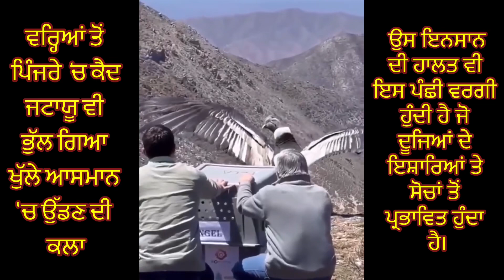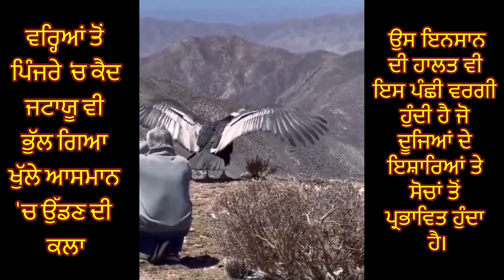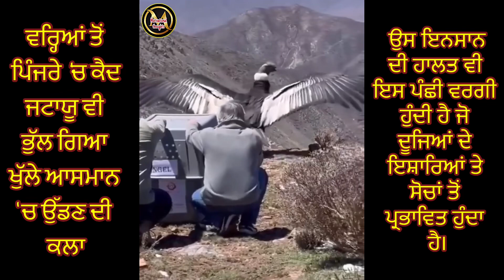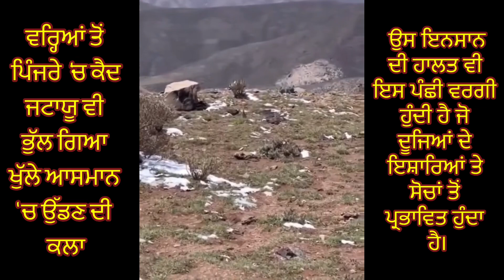ਕਿਤੇ ਤੁਹਾਡੀ ਹਾਲਤ ਇਸ ਪੰਛੀ ਵਰਗੀ ਤਾਂ ਨਹੀਂ ? What is the art of living life?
ਵਰ੍ਹਿਆਂ ਤੋਂ ਪਿੰਜਰੇ ਵਿੱਚ ਬੰਦ ਜਟਾਯੂ ਨੂੰ ਜਦੋਂ ਖੁੱਲ੍ਹੇ ਅਸਮਾਨ ਵਿੱਚ ਛੱਡਿਆ ਗਿਆ ਤਾਂ ਉਹ ਆਪਣੀ ਤਾਕਤ ਭੁੱਲ ਗਿਆ। ਉਹ ਭੁੱਲ ਗਿਆ ਕਿ ਉਹ ਅਸਮਾਨ ਦਾ ਰਾਜਾ ਹੈ, ਉਹ ਉੱਡਣਾ ਭੁੱਲ ਗਿਆ। ਇਸ ਵੀਡੀਓ ਵਿੱਚ ਇੱਕ ਬਹੁਤ ਹੀ ਖੂਬਸੂਰਤ ਸੁਨੇਹਾ ਛੁਪਿਆ ਹੋਇਆ ਹੈ।ਹਰ ਇਨਸਾਨ ਨੂੰ ਆਪਣੀ ਤਾਕਤ ਦਾ ਪਤਾ ਹੋਣਾ ਚਾਹੀਦਾ ਹੈ ਕਿ ਉਹ ਕੀ ਕਰ ਸਕਦਾ ਹੈ। ਉਸਦੀ ਤਾਕਤ ਕੀ ਹੈ, ਇਹੀ ਹਾਲਤ ਉਸ ਇਨਸਾਨ ਦੀ ਹੁੰਦੀ ਹੈ ਜੋ ਹਮੇਸ਼ਾ ਦੂਜਿਆਂ ਦੇ ਇਸ਼ਾਰਿਆਂ ਅਤੇ ਸੋਚਾਂ ਤੋਂ ਪ੍ਰਭਾਵਿਤ ਹੁੰਦਾ ਹੈ। ਉਹ ਉੱਡਣਾ ਚਾਹੁੰਦਾ ਹੈ ਪਰ ਉੱਡ ਨਹੀਂ ਸਕਦਾ ਕਿਉਂਕਿ ਉਸਦਾ ਆਤਮ-ਵਿਸ਼ਵਾਸ ਖਤਮ ਹੋ ਜਾਂਦਾ ਹੈ ਅਤੇ ਉਹ ਮਾਨਸਿਕ ਗੁਲਾਮ ਬਣ ਜਾਂਦਾ ਹੈ।